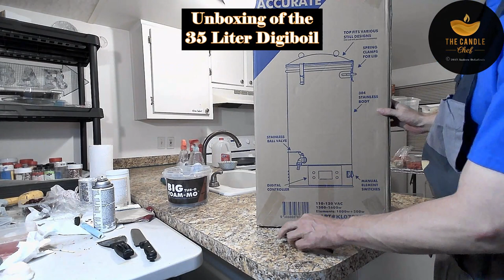The Candle Chef / Unboxing the DIGIBOIL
to allow me to do so many more candles! TYTYTYTY Be sure to like sub and comment, it really does help me grow that fan base I will be needing to make all this possible.  ~AJ The Candle Chef